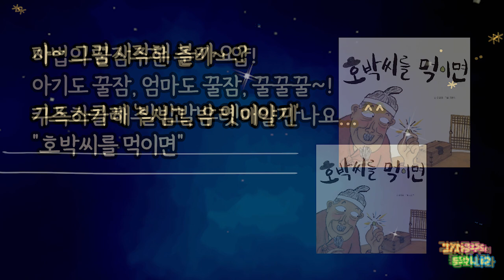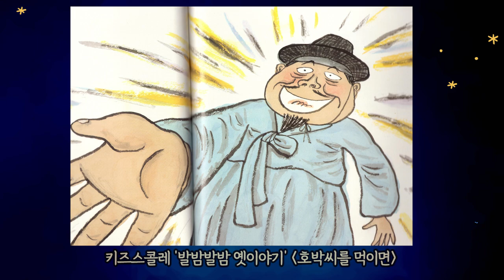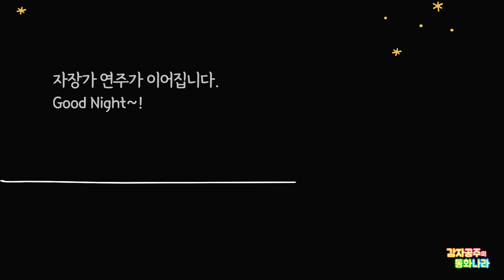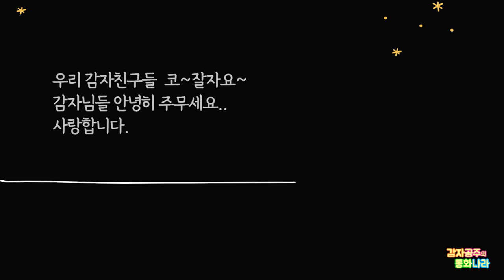[키즈스콜레] 호박씨를 먹이면/ 발밤발밤옛이야기 /중간광고없는 /감자공주의자장가동화/ 잠자리동화 / 소곤소곤동화 / 잠잘때듣는동화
감자친구들 안녕? 감자공주이모에요!
(동화정보) 키즈스콜레, 발밤발밤옛이야기, 호박씨를 먹이면

00:00~ 쭉쭉쭉 스트레칭해요
00:41~ 호박씨를 먹이면 (키즈스콜레)
09:54~ 친구들과 부모님을 위로해요
11:49~ 자장가연주 '아리랑' 연주편곡 by Superking

이 동화책은 키즈스콜레 출판사의 허락을 얻어 글과 그림 일부를
연재하였습니다. 키즈스콜레의 좋은 책들을 구경해보세요

감자공주 이모의 재미난 동화들은 네이버 오디오클립, 팟빵, 애플Podcast 와 오디오북서비스 스토리텔(storytel)에서언제 어디서나 마음껏~ 들으실 수 있어요^^